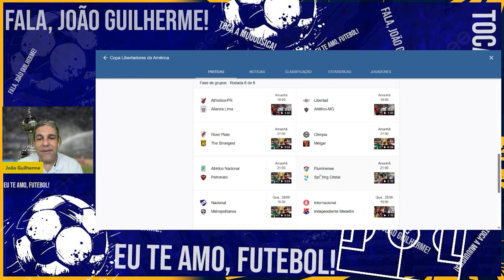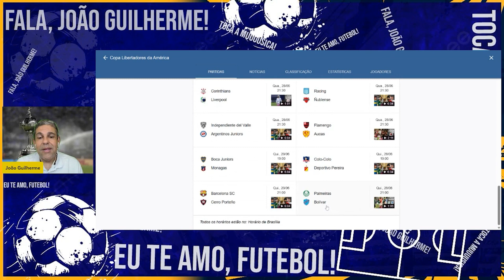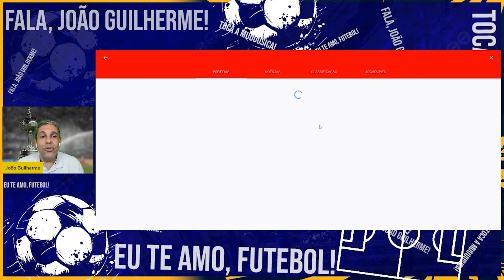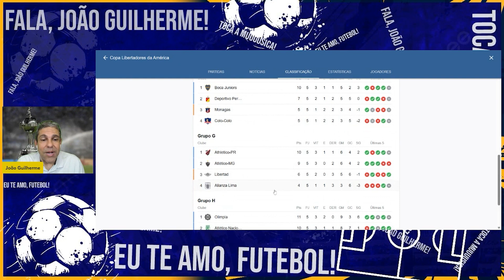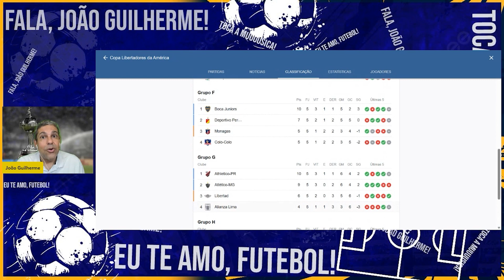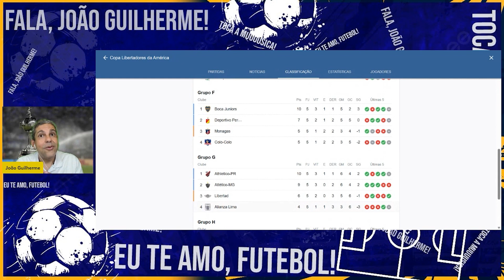A LIBERTADORES é traiçoeira. Será que teremos mais BRASILEIROS de fora do MATA A MATA?